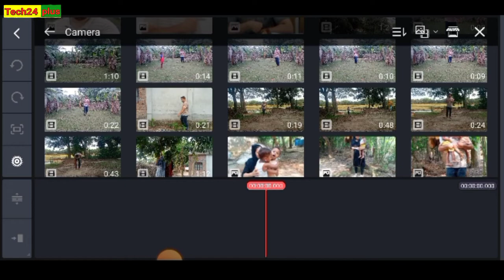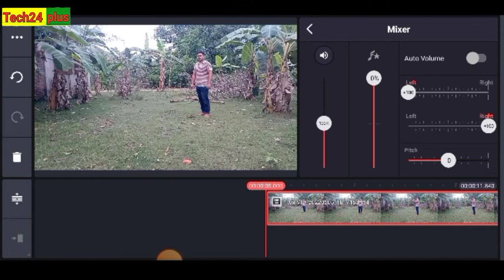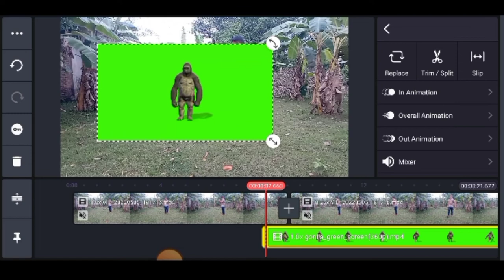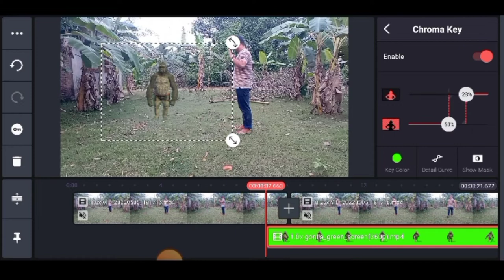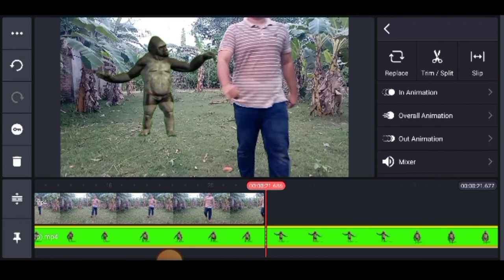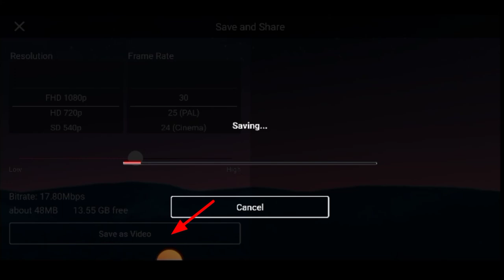Gorilla Dancing Magic video editing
This video showing how to edit gorilla Dancing magic video editing in your mobile phone.

Background music
infringing Non-profit, educational or personal use tip the